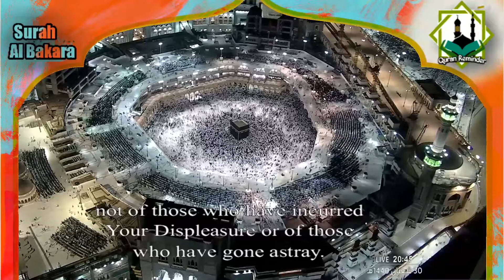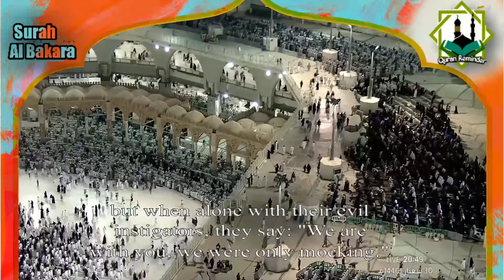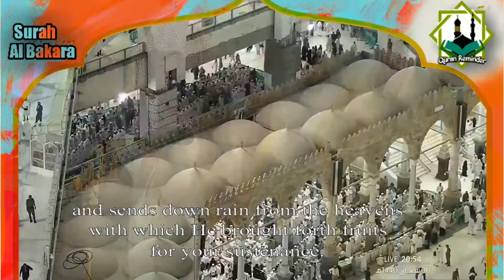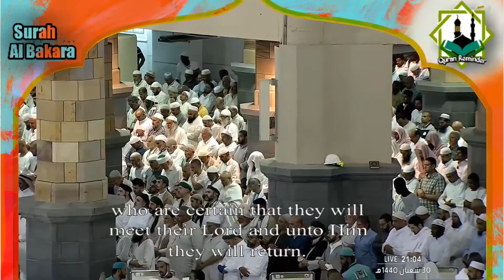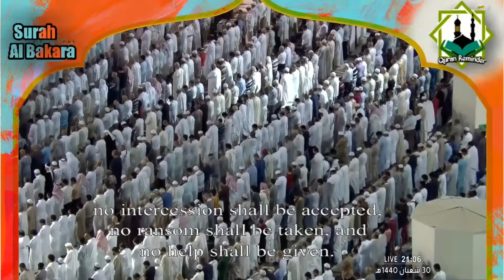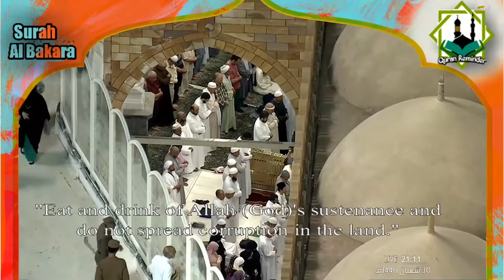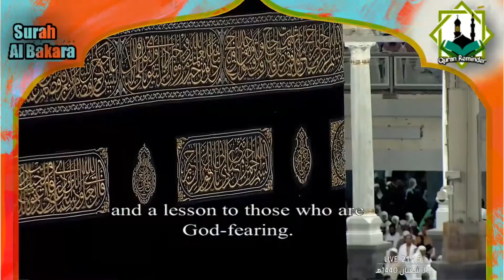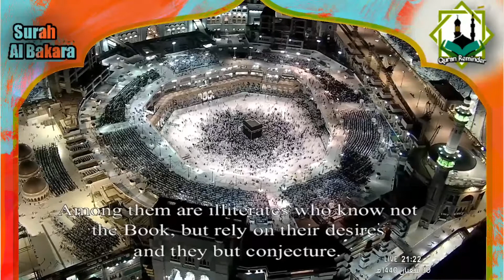Surah Al Bakara by Saud Al Shuraim Ramadan 2019 (Part 1)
quran recitation
quran mp3
al quran
quran pak

01 Surah Al-Fatihah
02.Surah Al-Baqarah
03.Surah Al-imran
04.Surah An-Nisa
05.Surah Al-Ma'idah
06.Surah Al- An'am
07.Surah Al- A`raf
08.Surah Al-Anfal
09.Surah At-Tawbah
10.Surah Yunus
11.Surah Hud
12.Surah Yusuf
13.Surah Ar-Ra`d
14.Surah Ibrahim
15.Surah Al-Hijr
16.Surah An-Nahl
17.Surah Al-'Isra
18.Surah Al-Kahf
19.Surah Maryam
20.Surah Taha
21.Surah Al-'Anbya'
22.Surah Al-Haj
23.Surah Al-Mu'minun
24.Surah An-Nur
25.Surah Al-Furqan
26.Surah Ash-Shu`ara
27.Surah An-Naml
28.Surah Al-Qasas
29.Surah Al-`Ankabut
30.Surah Ar-Rum
31.Surah Luqman
32.Surah As-Sajdah
33.Surah Al-'Ahzab
34.Surah Saba'
35.Surah Fatir
36.Surah Ya-Sin
37.Surah As-Saffat
38.Surah Sad
39.Surah Az-Zumar
40.Surah Ghafir
41.Surah Fussilat
42.Surah Ash-Shuraa
43.Surah Az-Zukhruf
44.Surah Ad-Dukhan
45.Surah Al-Jathiyah
46.Surah Al-'Ahqaf
47.Surah Muhammad
48.Surah Al-Fath
49.Surah Al-Hujurat
50.Surah Qaf
51.Surah Adh-Dhariyat
52.Surah At-Tur
53.Surah An-Najm
54.Surah Al-Qamar
55.Surah Ar-Rahman
56.Surah Al-Waqi`ah
57.Surah Al-Hadid
58.Surah Al-Mujadila
59.Surah Al-Hashr
60.Surah Al-Mumtahanah
61.Surah As-Saf
62.Surah Al-Jumu`ah
63.Surah Al-Munafiqun
64.Surah At-Taghabun
65.Surah At-Talaq
66.Surah At-Tahrim
67.Surah Al-Mulk
68.Surah Al-Qalam
69.Surah Al-Haqqah
70.Surah Al-Ma`arij
71.Surah Nuh
72.Surah Al-Jinn
73.Surah Al-Muzzammil
74 Surah Al-Muddaththir
75.Surah Al-Qiyamah
76.Surah Al-'Insan
77.Surah Al-Mursalat
78.Surah An-Naba'
79.Surah An-Nazi'aat
80.Surah Abasa
81.Surah At-Takwir
82.Surah Al-Infitaar
83.Surah Al-Mutaffifin
84.Surah Al-Inshiqaq
85.Surah Al-Burooj
86.Surah At-Tariq
87.Surah Al-A'la
88.Surah Al-Ghaashiyah
89.Surah Al-Fajr
90.Surah Al-Balad
91.Surah Ash-Shams
92.Surah Al-Lail
93.Surah Ad-Duha
94.Surah Ash-Sharh
95.Surah At-Tin
96.Surah Al-Alaq
97.Surah Al-Qadr
98.Surah Al-Baiyyinah
99.Surah Az-Zalzalah
100.Surah Al-Aadiyaat
101.Surah Al-Qari'ah
102.Surah At-Takaathur
103.Surah Al-Asr
104.Surah Al-Humazah
105.Surah Al-Feel
106.Surah Quraish
107.Surah Al-Maa'oon
108.Surah Al-Kauthar
109.Surah Al-Kaafiroon
110.Surah An-Nasr
111.Surah Al-Masad
112.Surah Al-Ikhlaas
113.Surah Al-Falaq
114.Surah An-Naas